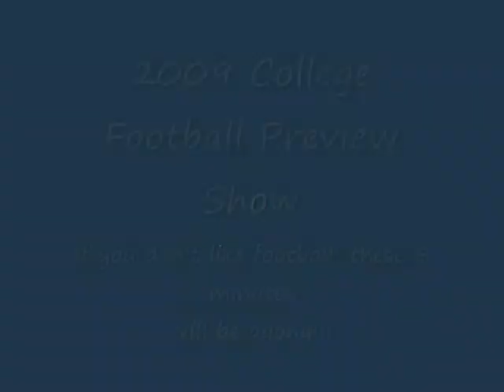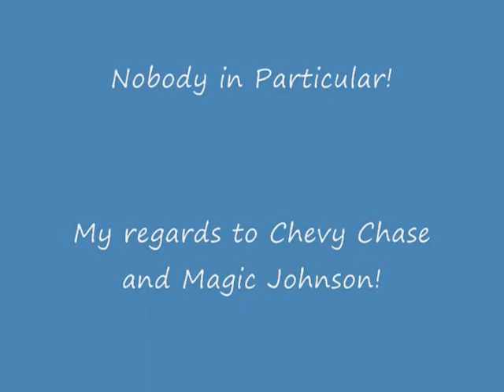2009 College Football Preview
This is Episode 1.   I am talking college football in general.    The SEC, BIG & PAC 10, Big East and ACC and some NON-BCS get previewed.

Episode 2 (to be aired later) will deal with the Big 12.

Episode 3 (to be aired later) will be the Oklahoma Sooner Preview!